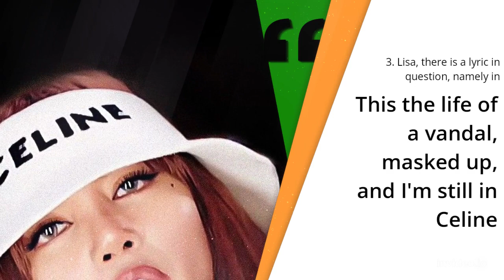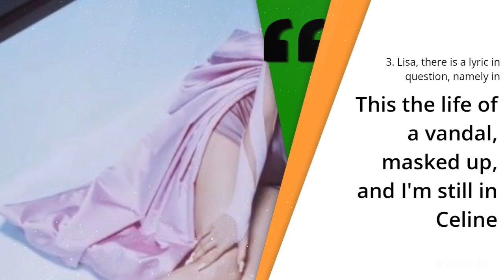FACTS KBS BANNED BLACKPINK??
IN THIS VIDEO EXPLAIN SOME REASONS KBS BANNED BLACKPINK!!

blackpink
lisa blackpink
rose blackpink
blackpink tour 2022
blackpink members
jennie blackpink
blackpink tour
blackpink pink venom
blackpink tickets
jisoo blackpink
blackpink concert 2022
blackpink album
blackpink all songs
blackpink ages
blackpink album 2022
blackpink and bts
blackpink as if it's your last lyrics
blackpink awards
blackpink atlanta
blackpink aesthetic
blackpink and bts together
album blackpink
all blackpink songs
anniversary blackpink
age of blackpink members
as if it's your last blackpink lyrics
anime blackpink
age blackpink
are blackpink disbanding
about blackpink members
about rose blackpink
blackpink born pink
blackpink born pink tour
blackpink boombayah
blackpink boombayah lyrics
blackpink birthdays
blackpink bubble hair dye
blackpink backpack
blackpink bts
blackpink background
blackpink born pink release date
boombayah blackpink
blink blackpink
blackpink blackpink in your area
birthday of blackpink members
birthday blackpink
blackpink song blackpink song
blackpink blackpink album
blackpink blackpink the show
blackpink concert
blackpink comeback
blackpink concert tickets
blackpink comeback 2022
blackpink chicago
blackpink chicago 2022
blackpink concert 2022 usa
blackpink coachella
blackpink company
casetify blackpink
crazy over you blackpink
coachella blackpink
crazy over you blackpink lyrics
chaeyoung blackpink
concert blackpink
comeback blackpink
center blackpink
concert blackpink 2022
coachella 2022 blackpink
blackpink debut
blackpink discography
blackpink debut song
blackpink documentary
blackpink disband date
blackpink ddu-du ddu-du
blackpink disband
blackpink dolls
blackpink dududu lyrics
blackpink dating
did blackpink disband
did blackpink break up
dududu blackpink
debut blackpink
don't know what to do blackpink
daesang blackpink
dududu blackpink lyrics
dance blackpink
dance practice blackpink
diet jennie blackpink
blackpink english songs
blackpink early bird membership
blackpink english names
blackpink english rap
blackpink episodes
blackpink ethnicity
blackpink endorsements
blackpink earrings
blackpink emojis
blackpink entertainment group
easiest blackpink dance
emoji blackpink
english blackpink songs
episode running man blackpink
english rap blackpink
easy lyrics stay blackpink
easy blackpink drawing
english rap lyrics blackpink
edit blackpink
english lyrics of blackpink songs
blackpink fandom name
blackpink first song
blackpink fan club
blackpink forever young
blackpink fanchant
blackpink funko pop
blackpink fanart
blackpink fashion
blackpink font
blackpink fan name
forever young blackpink
forever young lyrics blackpink
first song of blackpink
fanchant blackpink
full name of blackpink members
face of the group blackpink
font blackpink
fire blackpink
facebook blackpink
fifth member of blackpink
blackpink group photo
blackpink gif
blackpink girls
blackpink group
blackpink games
blackpink glow stick
blackpink genre
blackpink grammy
blackpink graphic tee
blackpink good morning america
gone lyrics blackpink
gone blackpink
gambar blackpink cute
gif blackpink
g dragon jennie blackpink
grammy blackpink